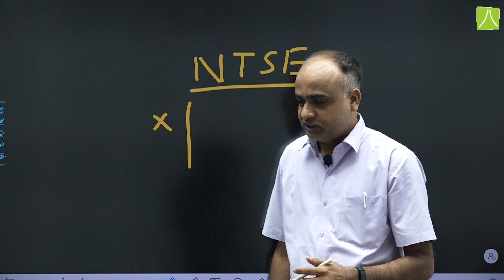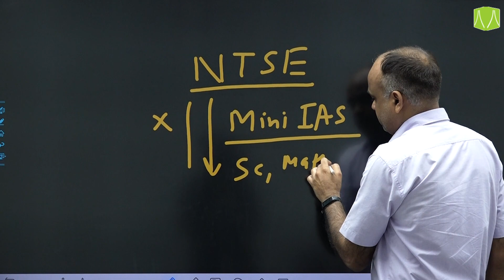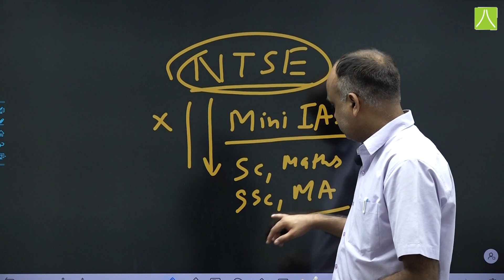RESONANCE PCCP division is announcing a "Digital NTSE Course" for class 10th students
📣Hurry up !! Students
📢 Resonance Pre - foundation career care program (PCCP) division is announcing a "Digital NTSE Course" for classes 10th students.
📌 Details:-
🗓️Starting Date: 07th OCT 2022
✅️ Eligibility: Class 10th students.
✅️ Mode : Online.
✅️ Registration Fee: 1000/-
📌 Registration Details:-